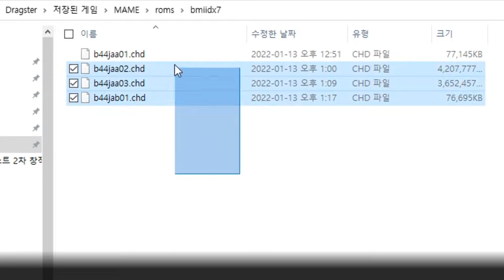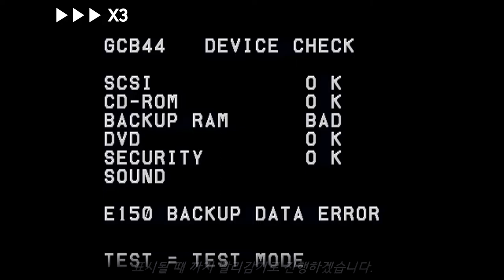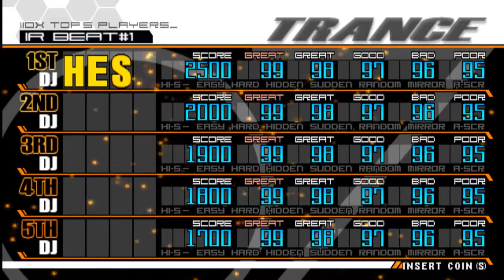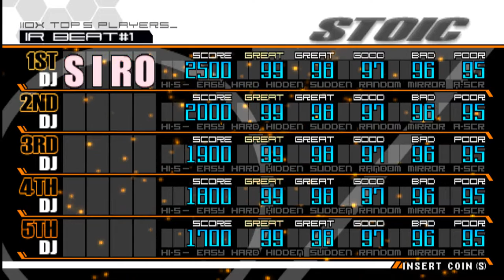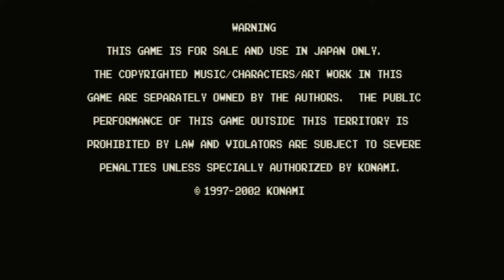[Arcade Play Series] Let's play beatmania IIDX (F. MAME) #8 beatmania IIDX 7th Style / 7th 스타일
(SUBTITLES CONTAINED)

Controlled with 7-keys and a turntable. This game and series are the ONLY ONE GAME and SERIES that have the name "beatmania" in recent.

This game runs on Konami BEMANI TWINKLE Hardware.

- Trivia -
At original 5-keys beatmania series, there are 5-keys at the left side of each player panel, and turntable at the right side of the panel. Those can be found at beatmania III series. However, at beatmania IIDX, there is a turntable at the LEFT side of the player 1 side. It means, at player 1 side, controllers are set in reversed position.
At first, there are also 5-keys levels to make players get accustomed to 7-keys. There are also light-7keys levels in other IIDX games.

TWINKLE Hardware is based on PlayStation1, but additional function and effects were added. So, CS version of beatmania IIDX were released for PlayStation2.
TWINKLE Hardware uses VCD for BGA storage. However, if the VCD player were broken, or there is a problem with VCD, players can't be able to see BGA. Although VCD player works properly, BGA and song often mismatch. For example, the song is 5.1.1., however, BGA is for 20,november.

- Note -
At MAME 0.241 version, the BGA still doesn't work.
Sometimes HDD error will be occurred while you playing. If there are no sounds and freeze, HDD error message will be appeared. If you see that, press ESC key to quit the game, and then select again to play.

- Timelines -
0:00 How to Start / 시작하는 방법
1:32 Attract Demo / 어트랙트 데모
4:26 Play Sample / 플레이 샘플
11:18 Ranking / 랭킹
11:49 Ending / 엔딩

- 이야깃거리 -
턴테이블이 오른쪽에만 배치되어 있는 5키 beatmania와 beatmania III와는 달리, IIDX는 1P는 왼쪽, 2P는 오른쪽에 턴테이블이 배치되어 있다. 또한 2P 사이드에서의 싱글 플레이 또한 지원.

사용된 기판인 TWINKLE 기판은 플레이스테이션1(이하 플스1)을 커스터마이즈한 기판으로, 그 스펙이 오리지널 플스1에 비해 높아졌기 때문에 플스1로 이식되지 않았다. 대신 플레이스테이션2(이하 플스2)에 맞춰 가정용으로 발매. 이는 16 EMPRESS까지 지속되었으나, 이후 작품들은 가정용으로 한동안 이식되지 않았다. 가정용으로 다시 발매가 이루어지기 시작한 것은 PC 버전으로 beatmania IIDX INFINITAS(구버전은 2015년, 신버전은 2020년)가 발매되면서부터.

TWINKLE 기판은 기판의 구조가 제법 복잡한 편. 특히 BGA와 관련해서는 당시 사용되던 VCD를 저장 매체로 사용. 그런데 이 VCD를 읽는데 있어 고장이 자주 발생했다고 한다. 디스크가 제대로 들어 있어도 아예 재생이 안 되거나, 디스크 자체가 고장이 나거나, 알고리즘이 꼬여 곡과 다른 BGA가 출력되는 일이 다반사였다고 한다.

본 작품에서 나구모 레오의 20, november가 부활. 일본 내에서는 아직도 인지도가 있는 곡으로, 매년 11월 20일이 되면 이를 기념하는 일부 유저들도 있다고 한다. 7키 보면이 새롭게 추가되었고 음원이 일부 달라져 있으며 끝부분이 페이드 아웃으로 처리되어 있지 않다는 특징을 가지고 있다. 2020년대 현재 최신작인 CastHour에서는 플레이 불가능.

- 메모 -
0.241 버전 기준 MAME에서는 BGA가 지원되지 않습니다. 간혹 HDD 에러가 발생해 게임이 멈추는 경우도 있지만, 그런 것을 제외하면 플레이 자체는 가능합니다. HDD 에러가 발생할 경우, F3키를 눌러 리셋하지 말고 Esc키를 눌러 게임 자체를 완전히 끄고 다시 실행해야 합니다. F3키를 눌러 리셋하게 되면 디바이스 체크에서 사운드가 BAD가 나올 수 있습니다.